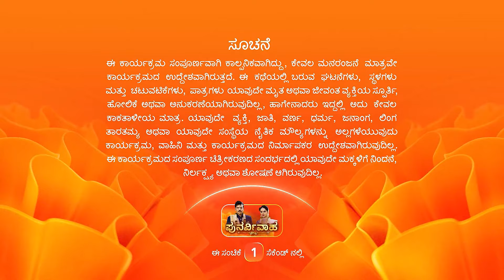ರಾಕಿ ಅಭಿರಾಮ್ ಮತ್ತು ವಾಸು ಬಗ್ಗೆ ತಿಳಿದುಕೊಳ್ಳುತ್ತಾಳೆ - Punarvivaha New - Full Ep - 996 - Zee Kannada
The popular familyserial Annapoorna telecasted on zeekannada played by the popular actor AkulBalaji and the actress RoopaShravan as Vasundhara. In this Episode you will see, Rocky learns about Abhiram and Vasundhara's wedding anniversary. Later, the couple is delighted by Rocky and their family's surprise. Shivani tries to spoil the celebration cake and gets caught.

Show Name : Punarvivaha New
Star Cast : Akul Balaji, Roopa Shravan, Padmini Jagadeesh
Characters : Vasundhara, Shivani, Abhiram
Episode No : 996

The viewers who watched Punarvivaha New have also watched other